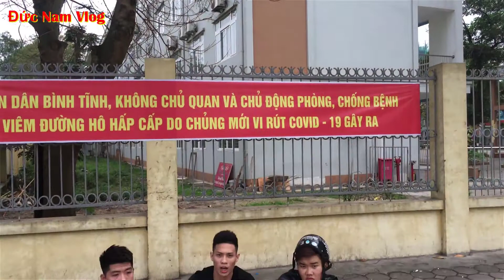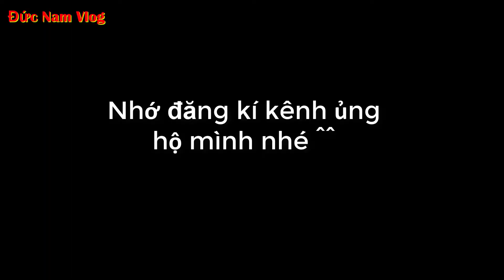Troll Chọc Lốp Xe Người Lạ Và Cái Kết - Quang Anh Vlog